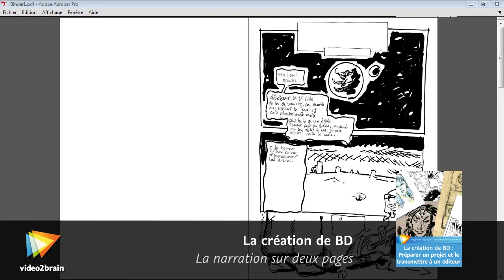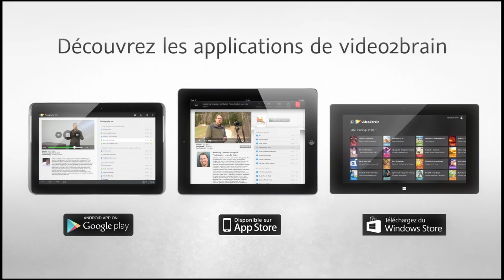Tutoriel sur la création de BD : La narration sur deux pages | video2brain.com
Les lecteurs lisent les pages en vis-à-vis, il est donc important de penser à la façon dont les pages se répondent entre elles. Découvrez cela avec l'expert en création de BD, Jean-Paul Aussel !

Ce tutoriel est un extrait de la formation intitulée La création de BD : Techniques de dessin et mise en couleur.